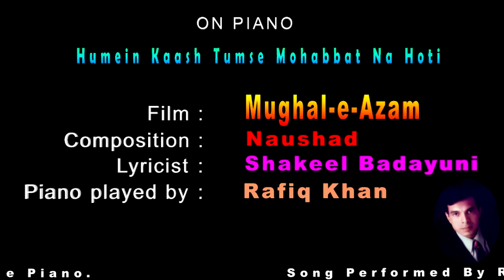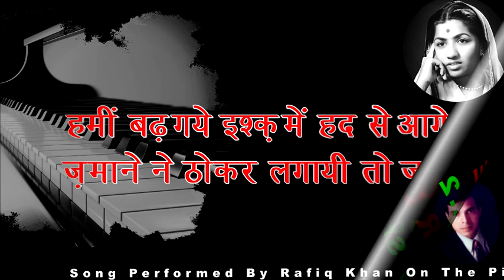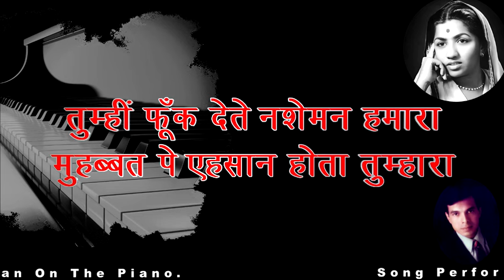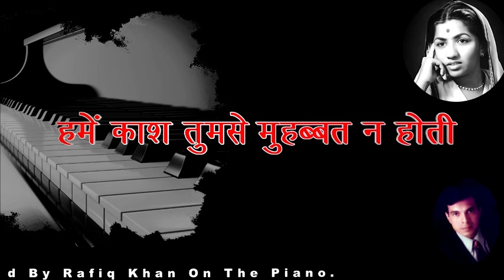Humein Kaash Tumse Mohabbat Na Hoti : Performed By Rafiq Khan On The Piano